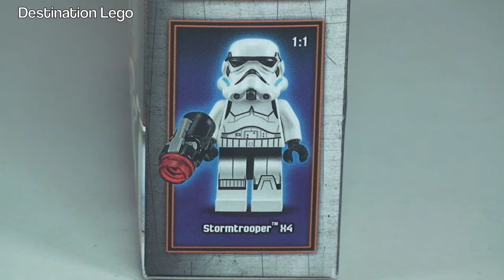LEGO Star Wars Imperial Troop Transport set 75078 Speed Build & Overview Winter 2015 wave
My unboxing, speed build and overview shots of the Lego Star Wars Imperial Troop Transport set 75078 from the winter 2015 wave of sets.

75078
Ages 6 - 12
141 pieces
£11.99 (UK Lego Store RRP 2015)
$12.99 USA

Track down the rebels on planet Lothal with the armored LEGO® Star Wars Imperial Troop Transport battle pack. Issue your Stormtroopers with stud shooters, load them up and get ready to deploy. If they come under attack, jump onto the roof and fire the dual flick missiles from the turret to send the rebels running for cover! Includes 4 Stormtrooper minifigures with assorted weapons.

Many Thanks

Destination Lego